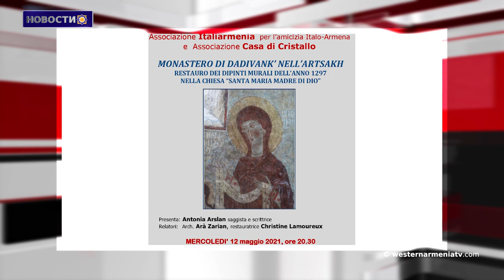Азербайджан стирает армянский след в церкви Газанчецоц в Шуши.Новости 04.05.2021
1. Президент Арменак Абраамян посетил офис фонда изучения армянской архитектуры в Армении
2. Послание Гильермо Караманяна, консула Западной Армении в Аргентине
3. Азербайджан стирает армянский след в церкви Газанчецоц в Шуши
4. Прощение и безнаказанность - причины безрассудного поведения Азербайджана
5. Возобновление переговоров по арцахскому конфликту является приоритетной задачей сопредседателей. Посол Франции в РА
6. Президент Кипра посчитал предложенный Турцией вариант невероятным
7. Римские тюрьмы были обнаружены в результате незаконных раскопок в Урфе, Республика Западная Армения.
8. Casa di Cristallo - представляет реставрацию фресок Дадиванка.